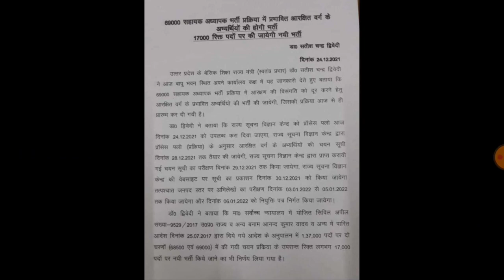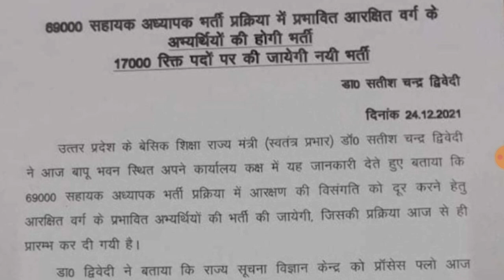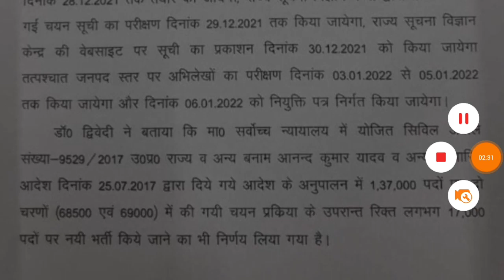खुशखबरी आ गई खुशखबरी | 17000 पदों पर होगी प्राथमिक नई शिक्षक भर्ती